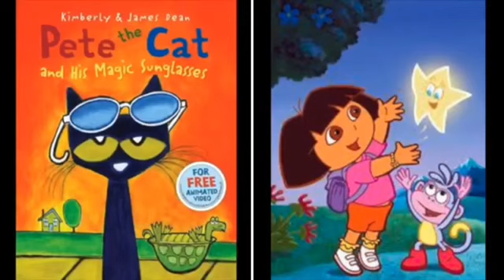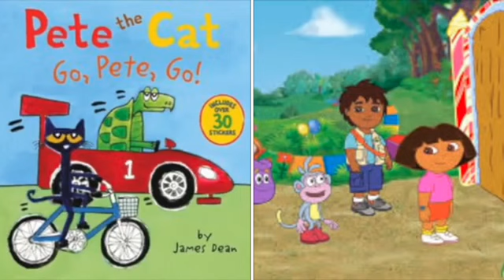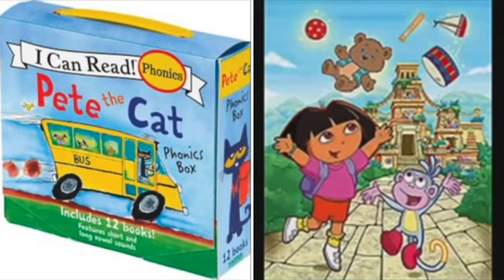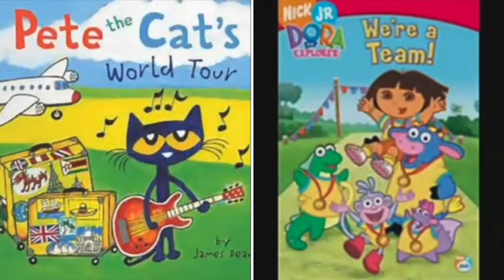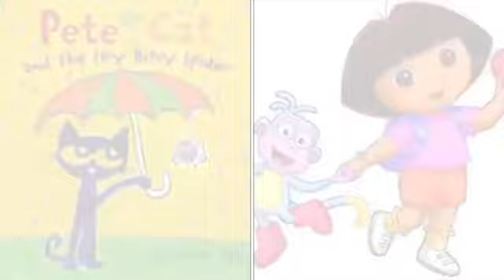MERGED - Pete The Cat and Dora The Explorer Smooth